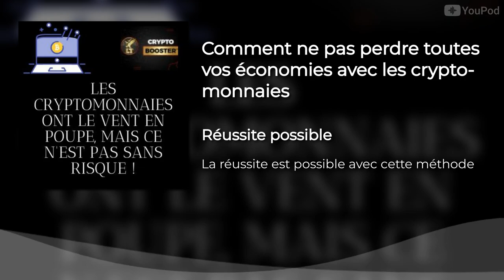Avis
Ne faites pas le KéKé en vous prenant pour un cador des échanges électroniques et vous inventer une vie de trader spécialiste des monnaies et de la blockchain.
Si vous voulez avoir les mêmes résultats qu’un trader rentable, ou un investisseur long terme, cliquez sur ce lien pour rejoindre la formation.